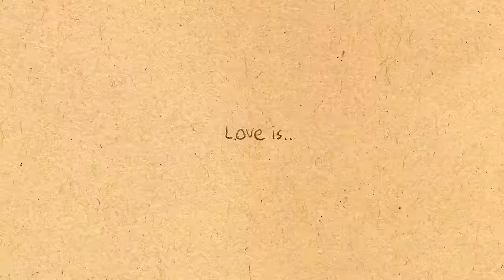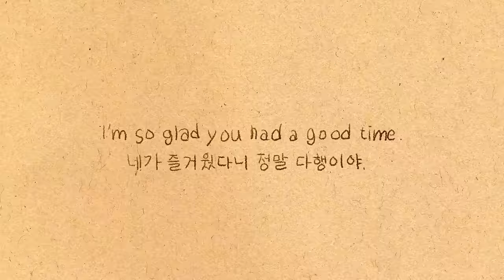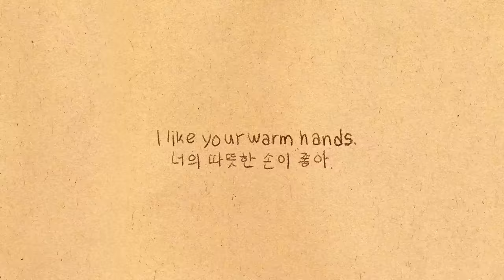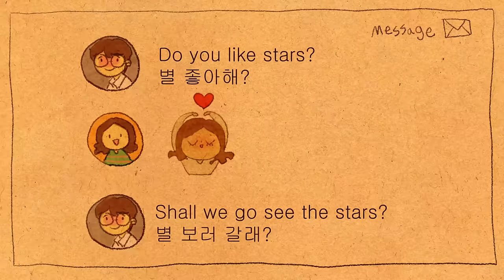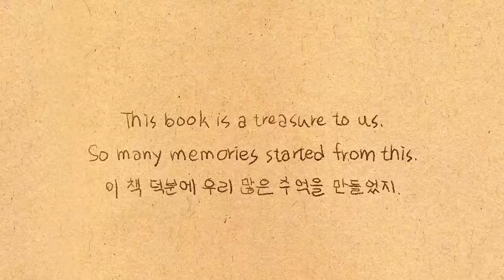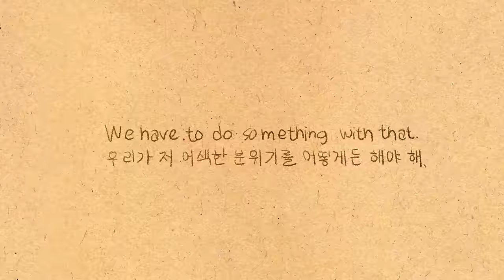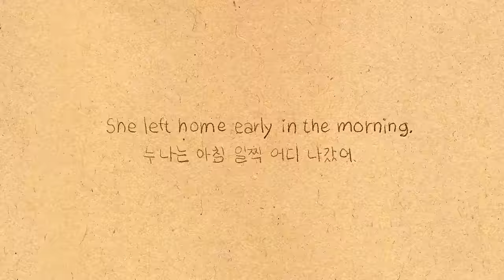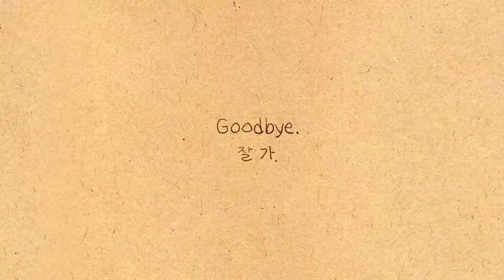The beginning of a relationship [ Love is in small things: D&M story ]